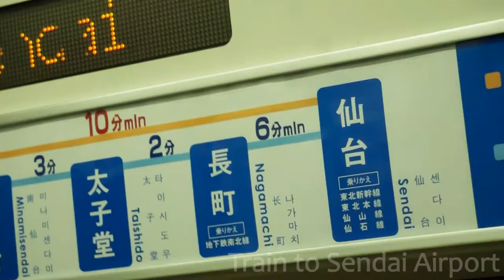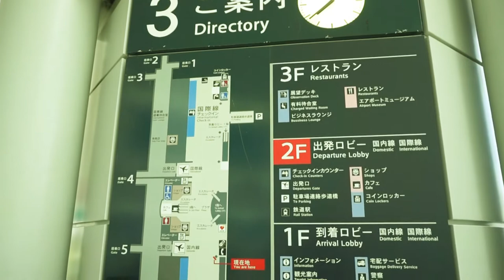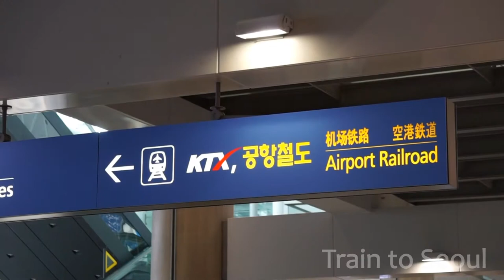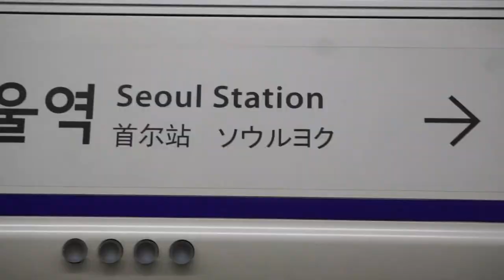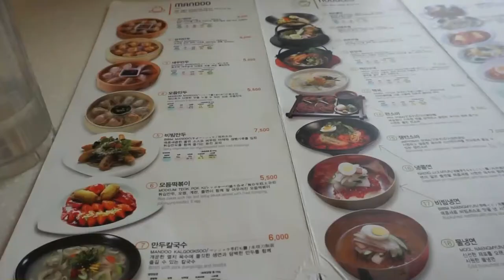Japan to Korea - Korea Travel Diary Part 1 [Sony A6000]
My summer trip to Seoul, South Korea! This is my second destination and this is part 1 of my trip to Korea. Enjoy!

Sony A6000